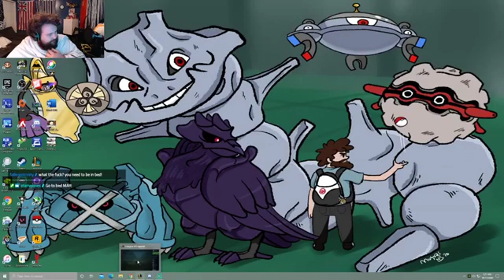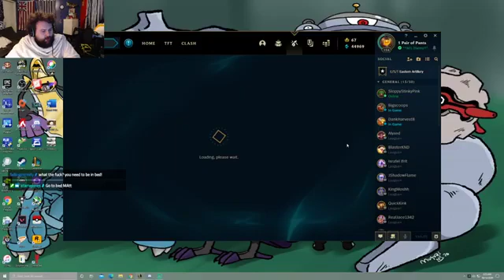League of Dimwits #13: Smooth Brain Plays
These plays slide right off the mind, very smooth.

I'm a full time social worker, streaming hobbyist, PC enthusiast, League of Legends victim, and Pokémon fanatic. The quality is questionable but the fun is absolute.